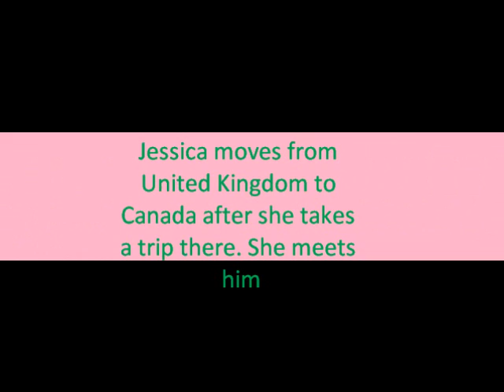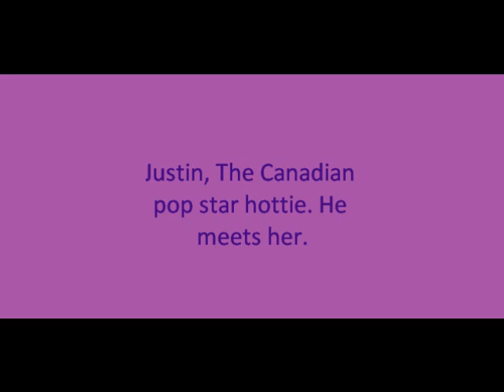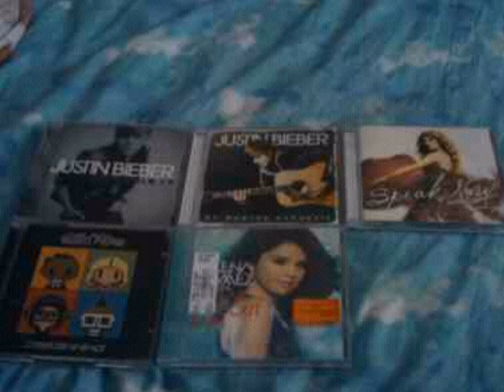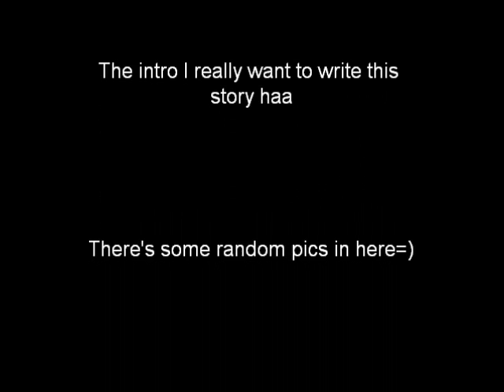Runaway Love Justin Bieb Love story Ep 1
Hi New story time!

JessicaPOV
Ok let me introduce myself. I'm Jessica and I'm from the United Kingdom London you can say! i'm on a trip with my best friends Michelle, Brooke,Kim and Tyler. He's the only boy in the group having this trip with us. He's pretty cool! Our trip is at Atlanta! Me my friends always wanted to go to Atlanta, So we discided to have a trip to Atlanta. My mum was trustworthly to let me go with just me and my friends.

Michelle-Jess it's going to take forever to get there
Jessica-Yes, i know we just sleep till we get there
Michelle-Alright
Brooke-I'll prob be up in the morning to wake you guys up when we land
Tyler-Yeah, brooke is always the one to wake people up!
Michelle-Are we the only ones here on the plane that have Accents?
Jessica-Pretty sure not but i don't know
NIGHT TIME
Jessica-It's getting pretty late
Michelle-Yeah, I know *yawns*
Brooke-Let's go to sleep
J+M+T-Alright, night!
Kim-Night guys
they go to sleep and now it's morning

Brooke-*wakes up*
Piolet-Ok everybody it's almost time to land you may now put you phones and pagers on
Brooke-*shakes tyler* Wake up Ty
Tyler-*wakes up* huh we here?
Brooke-Yes! *shakes jessica* Jess wake up
Jessica-We here?
Brooke-Yes *shakes michelle* Wake up
Michelle-*wakes up* Finally we here yes?
Brooke-Yes *shakes kim* wake up
Kimberly-I'm up!
they get there stuff an get off the plane
Michelle-*shivers* It's cold
Jessica-Sure is
Tyler-Where's the rental car?
Brooke-I don't know?
Jessica-Please tell me you did not forget to get a rental car?
Brooke-Sorry
Michelle-Now what we gonna do!
Brooke-I don't know
Tyler-*ask for a rental car*
Airport person- Sorry we have no rental cars left
Tyler-Ugh, thanks
Michelle-What she/he say?
Tyler-They don't have anymore rental cras left
Brooke-What the hell? How do they not?
Tyler-I don't know
Jessica-*fustrated* That's great, Just great!
Brooke-Calm down
Kimberly-Yeah just calm down Jess
???-*not paying attention and bumps into jessica* Oops i'm so sorry
Jessica-Oh it's ok
???-Why you look so fustrated?

Next episode later tired!
Underdog haha